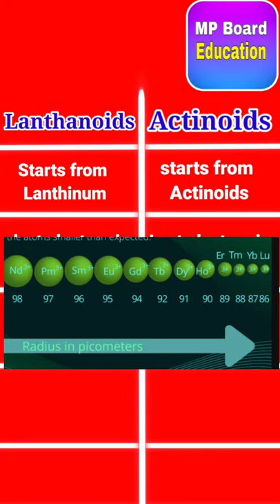lanthanides and actinides in One Minute